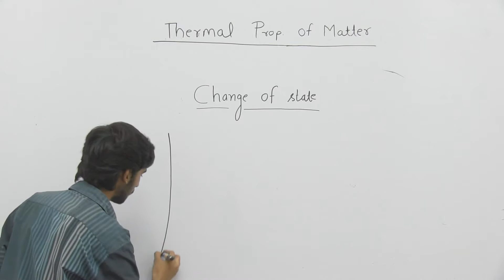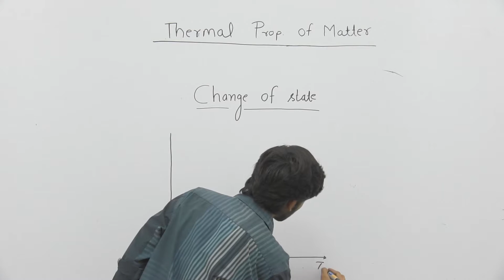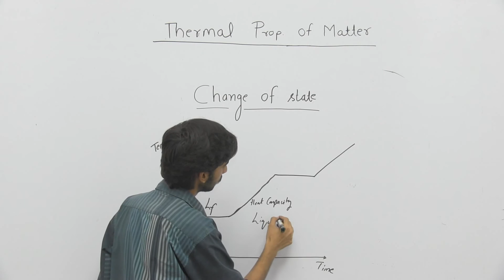Phy_XII_Thermal Properties of Matter_Part12_Problems_Devesh Shukla